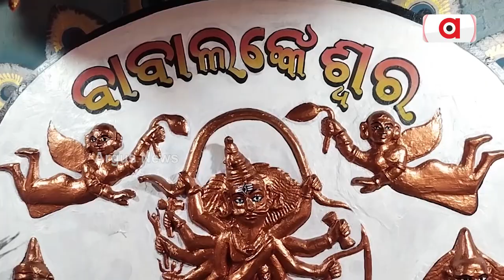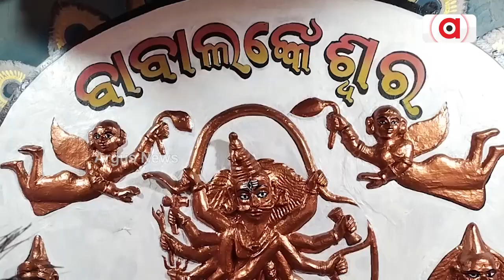Son Carries Mother For 5 Km On Shoulder For Darshan In Balasore